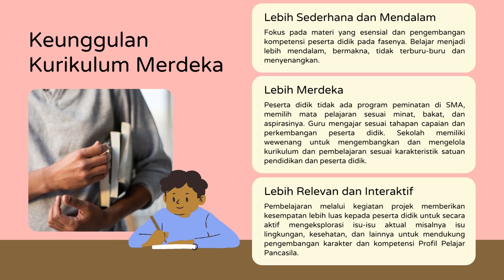Aksi Nyata_Topik Kurikulum Merdeka_M Haris Fadilah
Aksi Nyata ini merupakan bentuk praktik pemahaman Saya terhadap topik Kurikulum Merdeka yang dipelajari dalam Pelatihan mandiri melalui Aplikasi PMM. Melalui Aksi Nyata, saya mencoba mengimplementasikan teori yang telah dipelajari dalam Pelatihan Mandiri dan mendemonstrasikan pemahaman dan penguasaan materi.